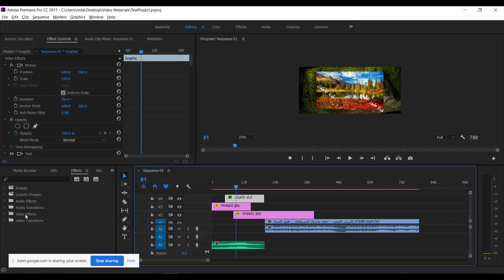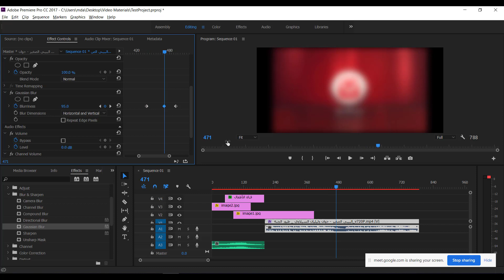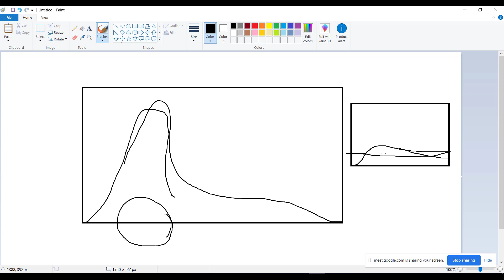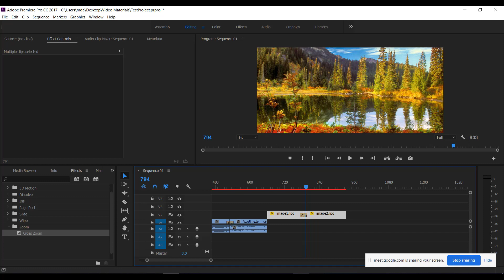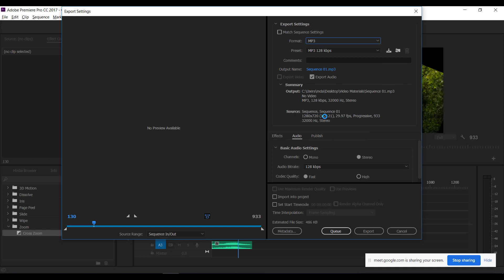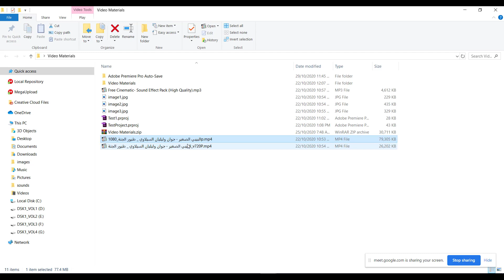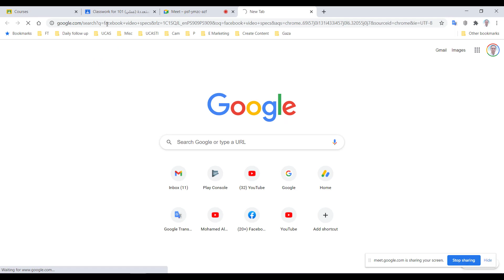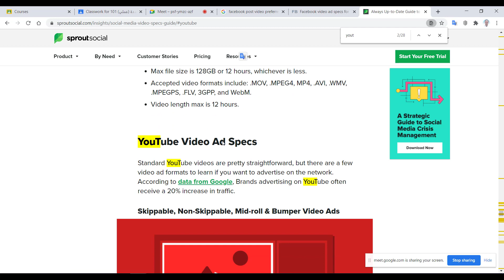كيفية معالجة وتصدير فيديو على بريمير | مقدمة في الوسائط المتعددة - عملي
م. محمد داود المدهون